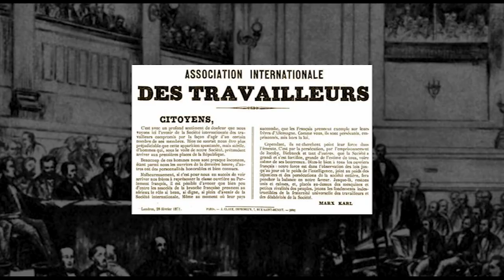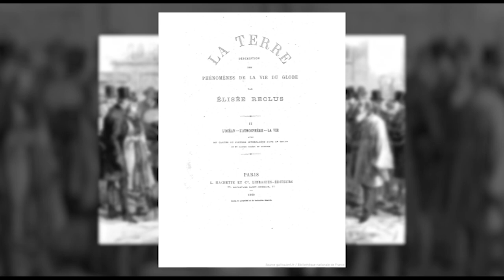La Vie d'Elisée Reclus,Géographe Anarchiste et Précurseur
Crédits

Ecriture - Xavier Klee, Emma Hanss, Virgile Dufour
Production et préparation du tournage - Jules Corbin
Elisée Reclus (à l’image) - Jules Corbin (principalement), Paul Fouchier, Xavier Klee
Elisée Reclus (voix) - Jules Corbin
Inquisiteur (à l’image) - Emma Hanss
Inquisiteur (voix) - Xavier Klee
Voix off 1 - Paul Fouchier
Voix off 2 - Emma Hanss
Animation - Paul Fouchier
Montage - Virgile Dufour
Recherche d’images d’illustration - Emma Hanss

Bibliographie

Reclus E., 2014. Les Grands Textes. Choisis et présentés par Christophe Brun. Flammarion, 503 p.

Vincent J.-D., 2014. Élisée Reclus, géographe, anarchiste, écologiste. Flammarion, 522 p.

“Elisée Reclus”, 2005,  Hérodote, 117, La Découverte, Paris,  213 p.

Yves Lacoste, 1979, " A bas Vidal... Viva Vidal ! ", Hérodote, 16, La Découverte, Paris, p. 68-81.

Sources images

Eckhard Pecher, 2008. Des modifications ont été effectuées.
Luis Alejandro Bernal Romero, 2009.
Historicair, 2006. Des modifications ont été effectuées.
Mousssa Niakate, 2017.
Benoit Brummer, 2018. Des modifications ont été effectuées.
Gérard Janot, 2011. Des modifications ont été effectuées.
JLPC, 2013. Des modifications ont été effectuées.
Bundesarchiv, Bild 183-R35179.
DKWE, date inconnue.
Andreas Steinhoff, 2005.
HjalmarGerbig, 2007.
Collins, date inconnue.
Gage Skidmore, 2013.
Colin Rémillard, 2019.
Alexander Baumann, 2007.
Gennadiy, date inconnue.
LCI, 2018.
Clo et Clem, 2018.
Futura Sciences, date inconnue.
Dimitrij Rodionov, 2011.
Anas Al Rifai, 2013.
Nail Brandvold, 2018.
Commonwealth d’Australie, 2019.
Source inconnue.
Ansgar Walk, 1999.
Martin St-Amant, 2006.
Abrivio, 2007.